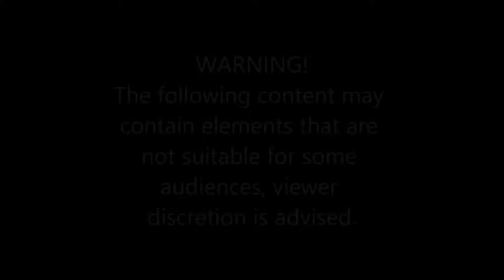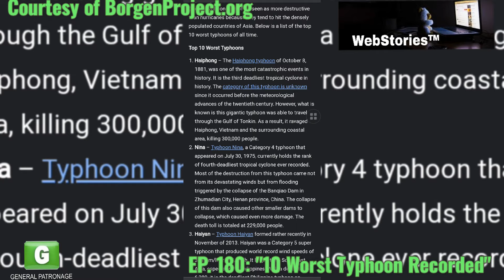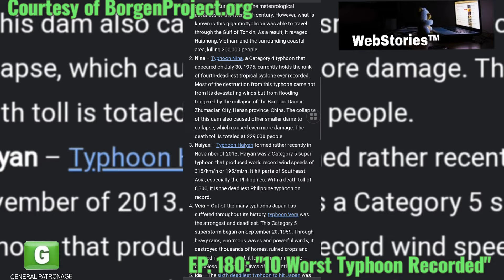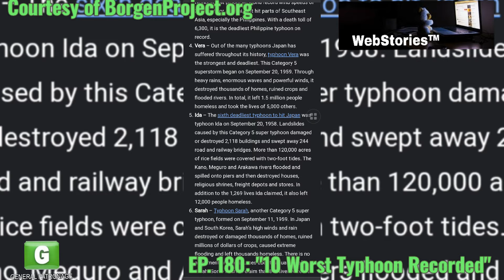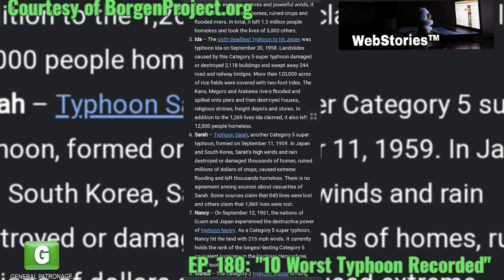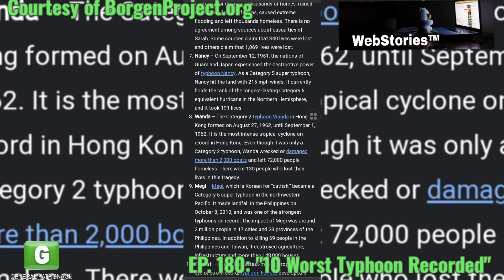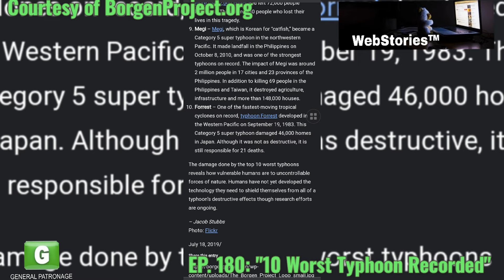WebStories ™ | Episode 180: "10 Worst Typhoon Recorded"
It is a compilations of dfferent website stories in any form.

August 2021 is an interesting month, But for the last Sunday of this month, We Experience Typhoons and Hurricanes. But, We have the lists of Worst Typhoons Ever Recorded in History that Catastrophic and Disastrous! Here it is!

WebStories ™ is a AnobayanTeamPH Originals and for this channel only.